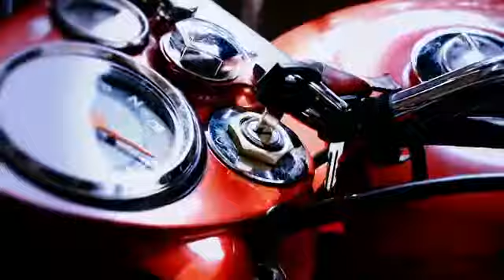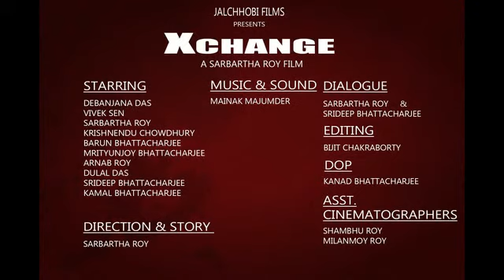XCHANGE official trailor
WATCH The Official Trailor of XCHANGE. A FILM BY SARBARTHA ROY..
EDITED BY : BIJIT CHAKRABORTY
BACK GROUND SCORING : MAINAK MAJUMDAR